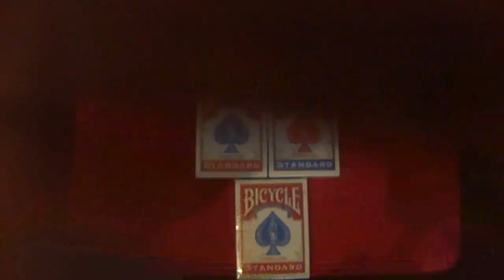CONTEST 2 RESULTS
PM IF U WON